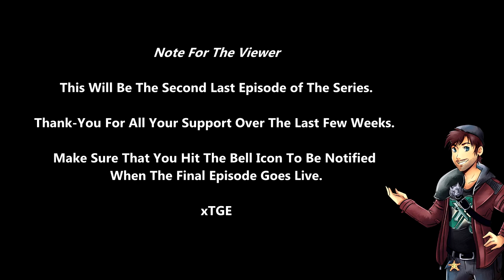BORDERLANDS 3 All Playable Character Dialogue Differences Part 5 (FL4K, Amara, Zane, Moze)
Today we cover the second half of EDEN 6 along with all its Side Missions which include a crazed stuntman and getting a T-Rex to fight a Gorilla. This will be the second last video of the series.